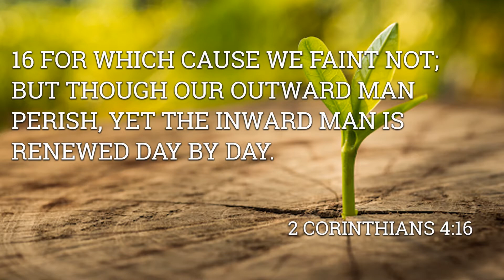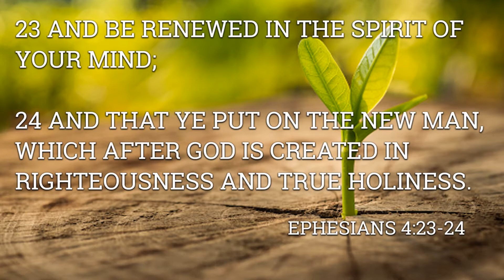Renewal of the Inward Man | Msn. Mazell Riley | Dec. 16, 2020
Message Rewind Series
Jerusalem Temple COGIC
Leland, MS
Elder Roy Riley Sr., Pastor
Msn. Mazell Riley, First Lady